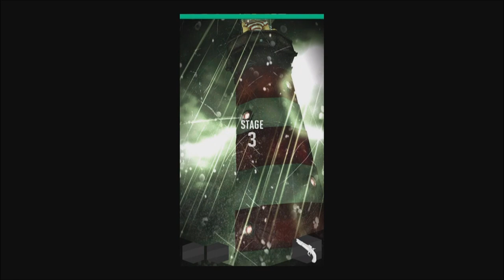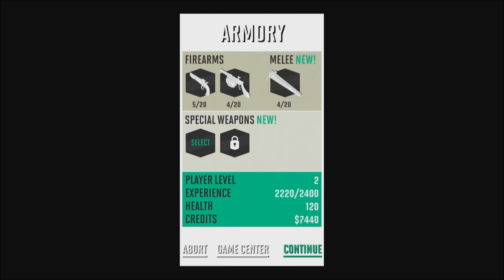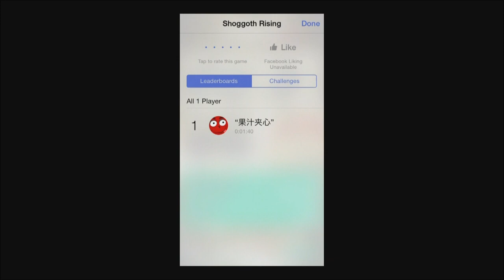Shoggoth Rising - Universal - HD Gameplay Trailer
Shoggoth Rising by dreipol GmbH

WHEN ANCIENT HORROR AWAKENS, TRUE FEAR WILL ARISE.

Ned has shipwrecked and finds himself in a lighthouse off an unknown and strangely mysterious coast. Help him in his fight for survival!

INNOVATIVE 3D ACTION DEFENDER

Shoggoth Rising is a new innovative 3D action defender with mindblowing visuals and non-stop action-packed gameplay!

INTUITIVE CONTROLS

Use the dynamics of your touch device to control the field of vision and engage the enemy with your weapons.

YOUR WEAPON OF CHOICE

Use firearms and melee weapons to defend the tower. Collect the money to upgrade your guns and unlock special weapons ... or Shoggoth will defeat you!

Beat the highscore of your friends and rise to the top of the leaderboard!